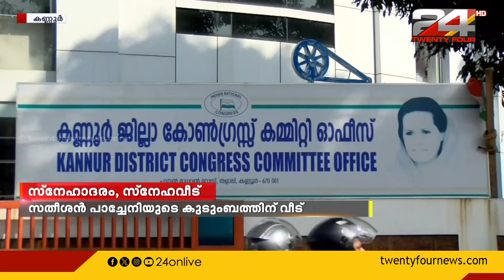അന്തരിച്ച കോൺഗ്രസ്‌ നേതാവ് സതീശൻ പച്ചേനിയുടെ കുടുംബത്തിനായി വീടൊരുക്കി | Congress leader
അന്തരിച്ച കോൺഗ്രസ്‌ നേതാവ് സതീശൻ പച്ചേനിയുടെ കുടുംബത്തിനായി വീടൊരുക്കി
Congress leader| Satheesan Pacheni